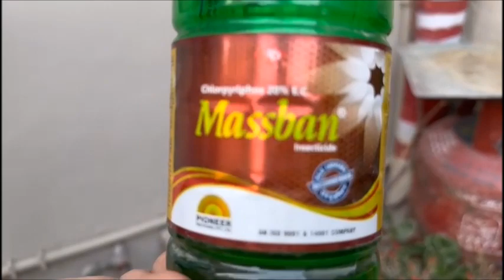मैं कौन सी स्प्रे मशीन और इंसेक्टिसाइड गार्डन में प्रयोग करती हूं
use of insecticide spray machine in the Garden .